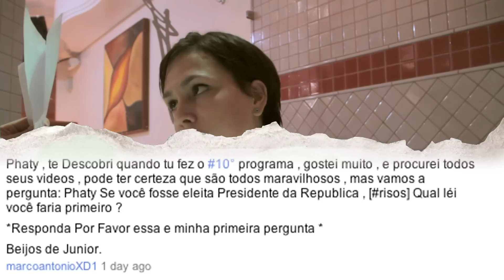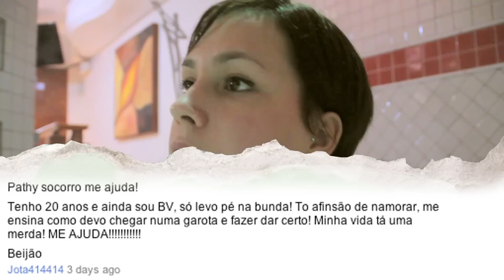Pathy que te Pariu #13 - Depilo ou Não Depilo?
Gostou do vídeo? Lembre de clicar em gostei e favorita-lo!

Não se esqueça de se inscrever na nossa conta do YouTube clicando ali em cima!